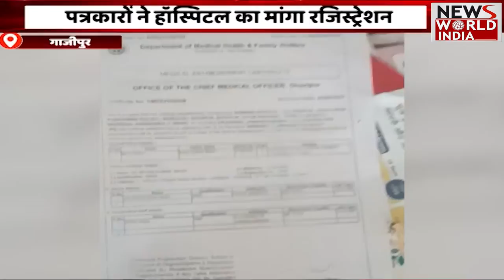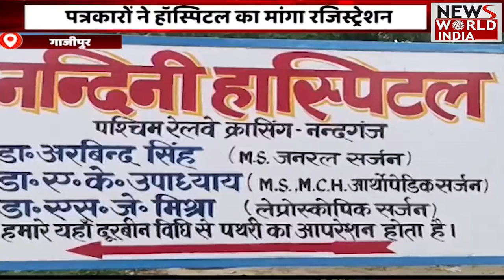Special Bulletin: हिंदी समाचार बुलेटिन। शाम तक की खबरें | Breaking News । News World India